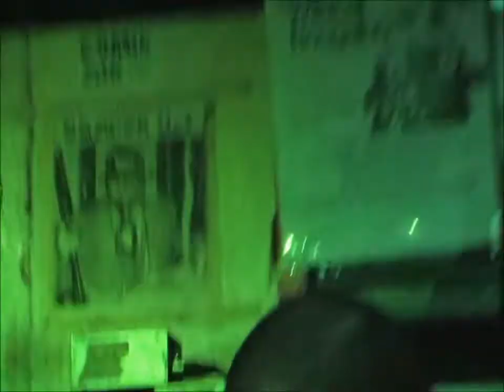Flesh and Stone - Live @ Churchills Pub June 22 - Pt. 4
Don't forget to leave comments- your opinion is important for us! Thank you! Stay Stoned!

And join us here:
FACEBOOK.com/fleshandstoneband
TWITTER.com/fasnews
YOUTUBE.com/user/fleshandstoneHQ